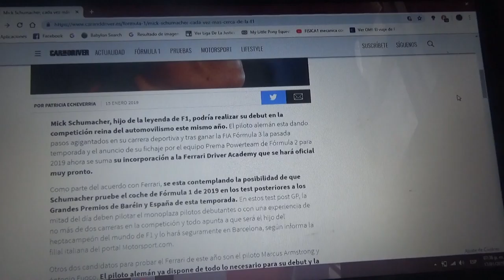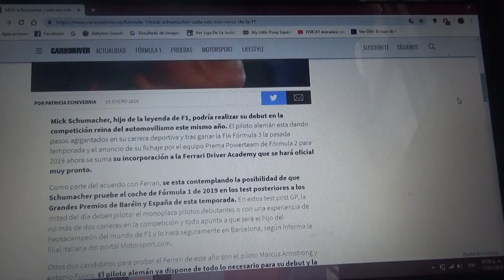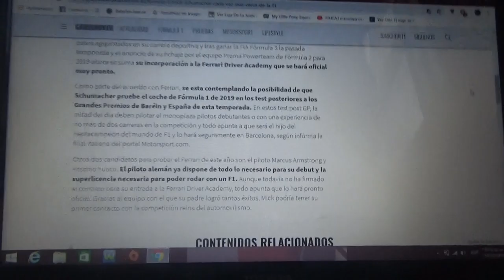Mick Schumacher está cada vez mas cerca de estar en la F1 de la mano de Ferrari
El hijo del 7 veces ganador del mundial de Fórmula 1 podría realizar su primer test con el FerrarI F1 de 2019 y se espera que sea en los días post GP